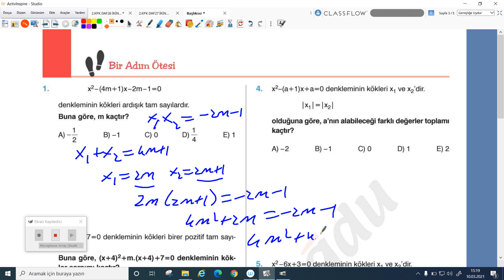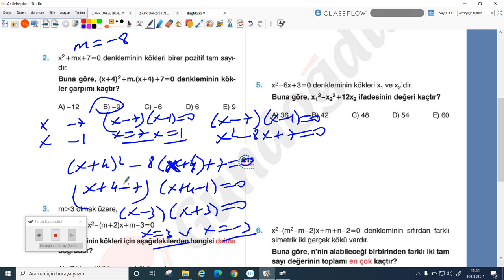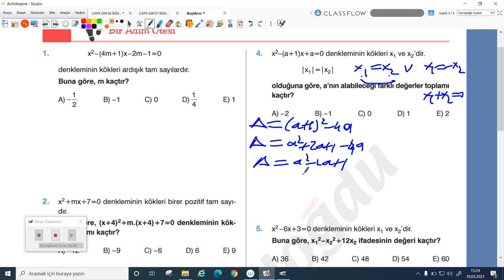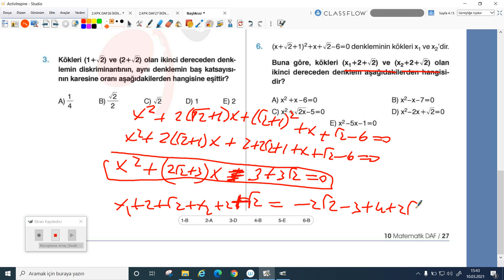2020-2021 10.Sınıf Matematik M10001 - İkinci Dereceden Denk.-26 27 | Anlatan Hasan Yığın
GO Liseler 10. Sınıf Matematik M10001 - İkinci Dereceden Denk.-26 27